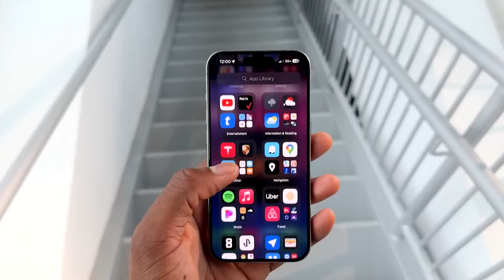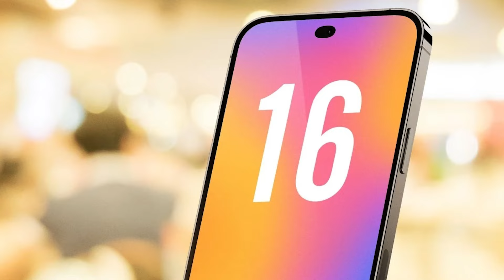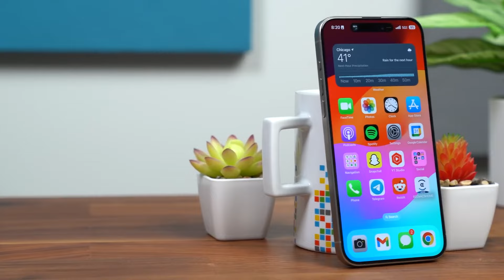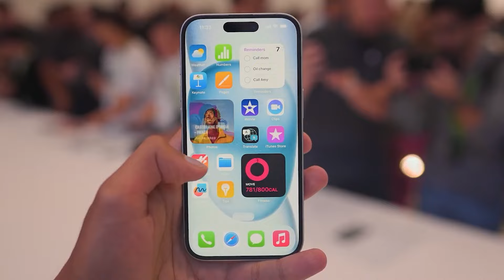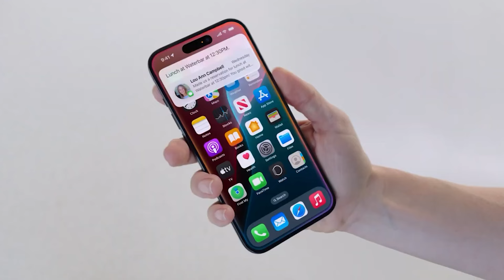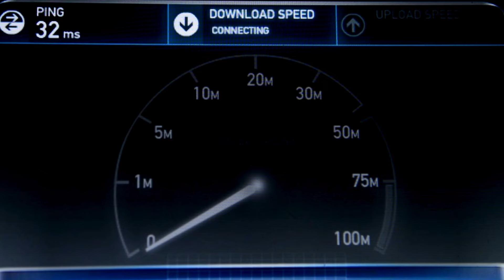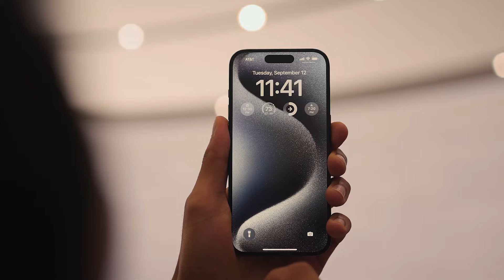iPhone16 Pro Max - Powerful Upgrade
iPhone16 Pro Max - Powerful Upgrade - The release of the iPhone 16 Pro Max is approaching, and more rumors and leaks are surfacing. This video will break down these leaks and rumors, highlighting the powerful and significant changes that may come with the Apple iPhone 16 Pro Max. According to the leaks, the iPhone 16 Pro Max will undergo changes in many aspects. The video will provide a breakdown of the new powerful upgraded features and the changes that will come to the iPhone 16 Pro Max. To learn more about these changes, watch the video in its entirety.